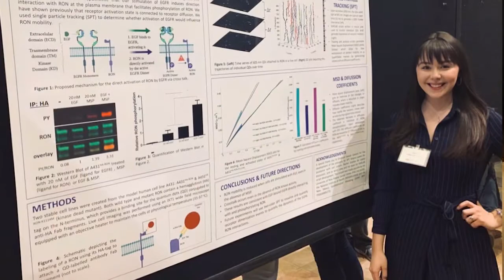STEM Selves - Irais Ortiz-Caraveo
Tell us what you think!

Check out this video to see a first-hand account of what it is like for women to both become and work as professionals in science and engineering fields in New Mexico.

"If you have a strong foundation, nobody can shake you." Irais Ortiz-Caraveo from UNM discusses the challenges of pursuing a STEM field, and the importance of believing in yourself.